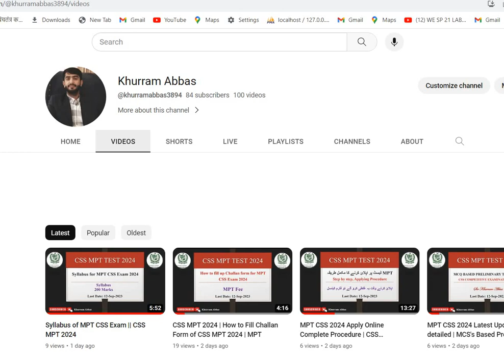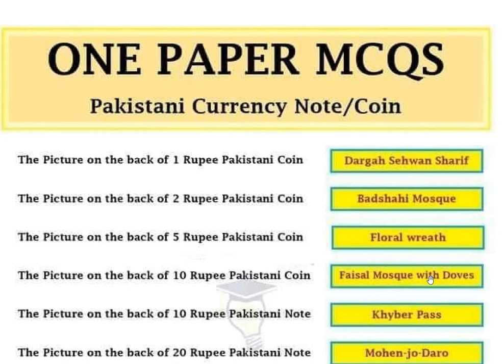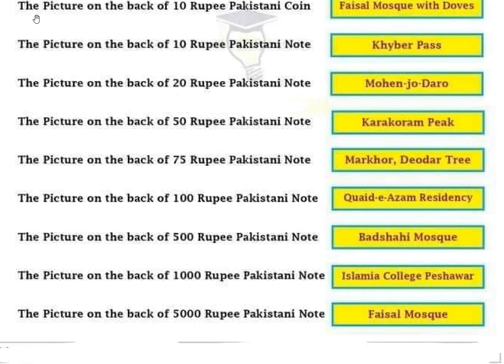Pakistani Rupees | Fact About the back Pictures of Pakistani Notes | Khurram Abbas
Pakistan is a Developing country. it has its unique currency like everyone does. Currency notes are considered as backbone is the economy of a country and an integral part of it. As discussed in the video 1 Rupees, 2 rupee,  5 rupee coins &  10 rupee coins & 10 rs, 20rs , 50 rs, 100 rs, 500 rs, 1000rs & 5000 rupee currency notes and the historical building's images printed on it.
For any Query contact (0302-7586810)
OR